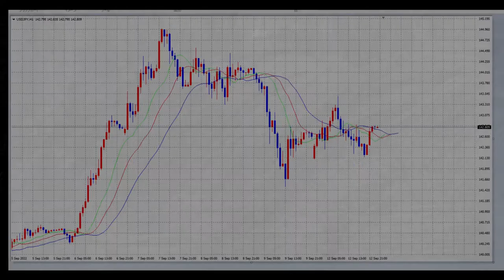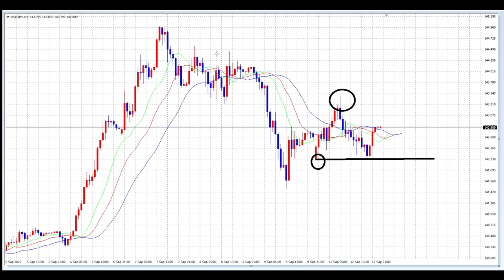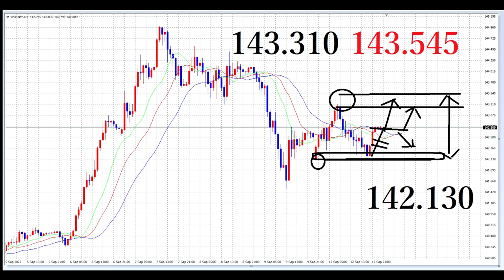【FX】レンジオプション開始